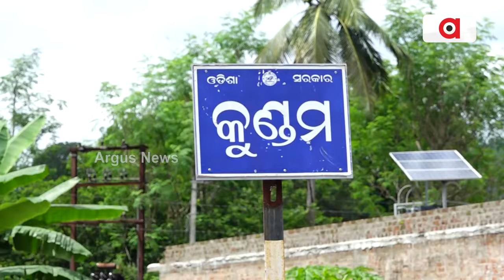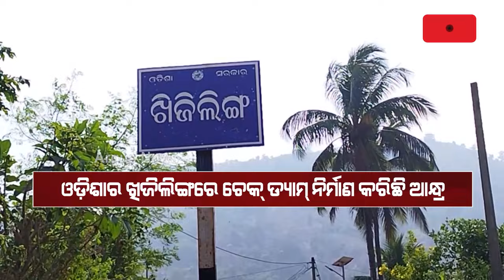ଓଡ଼ିଶା ମାଟିରେ ଚେକ୍ ଡ୍ୟାମ୍ କରି ପାଣି ଶୋଷୁଛି ଆନ୍ଧ୍ର || Rayagada Check Dam Issue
ଜଳସେଚନ ନେଇ ଓଡ଼ିଶା ସରକାରଙ୍କ ଅପାରଗତାରୁ ଫାଇଦା ନେଉଛି ପଡ଼ୋଶୀ ରାଜ୍ୟ। ଓଡ଼ିଶା ମାଟିରେ ଚେକ୍ ଡ୍ୟାମ୍ କରି ପାଣି ଶୋଷି ନେଉଛି ଆନ୍ଧ୍ରପ୍ରଦେଶ। ଉପାନ୍ତ ଅଞ୍ଚଳର ଚାଷୀଙ୍କୁ ରାଜ୍ୟ ସରକାରଙ୍କ ଧୋକାର ଏ ଚିତ୍ର ସାମ୍ନାକୁ ଆସିଛି ରାୟଗଡ଼ା ଜିଲ୍ଲାରୁ. ।